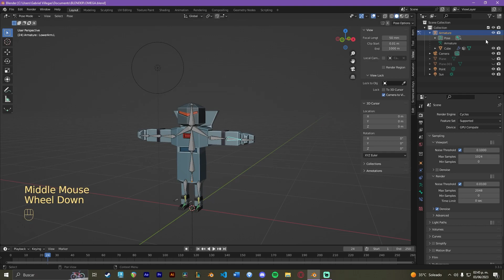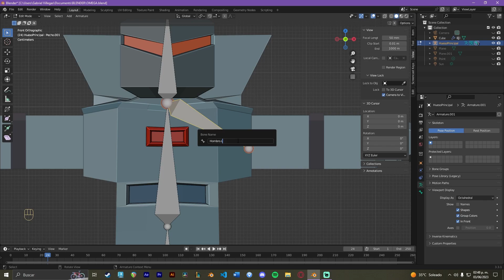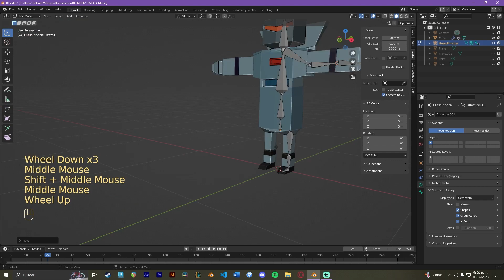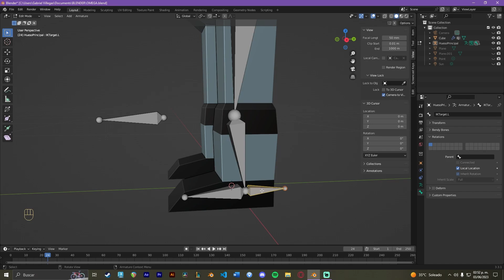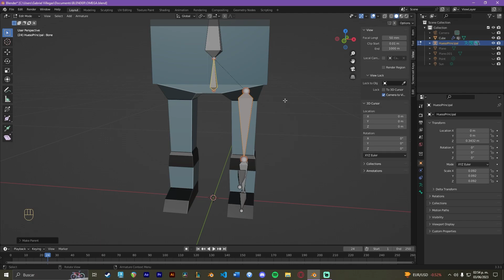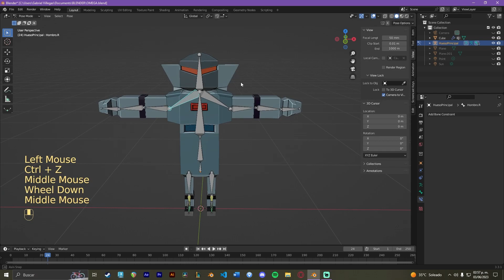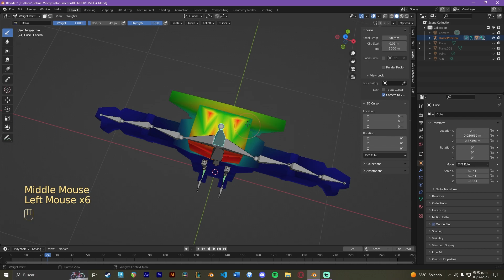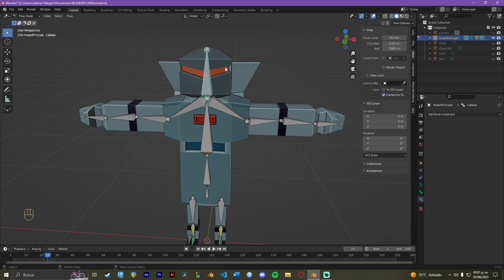COMO AGREGARLE HUESOS A TU MODELO EN BLENDER (RIGGING)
👾 ¡DEJA TU LIKE Y SUBSCRIBETE! 👾